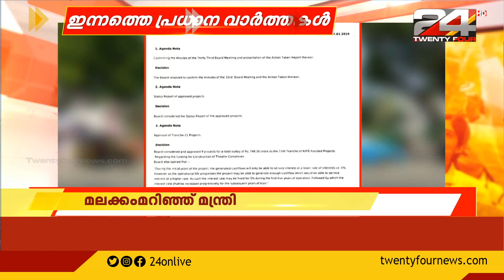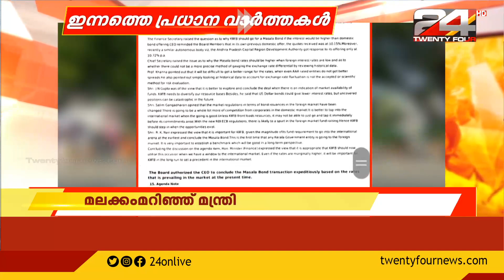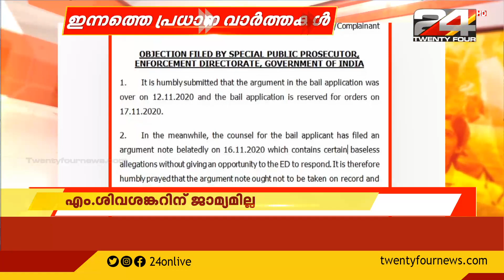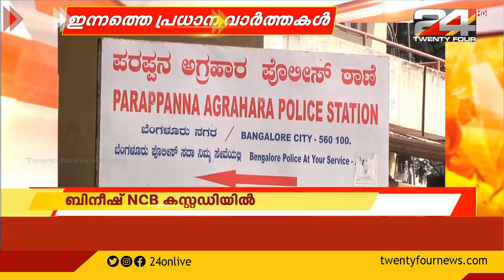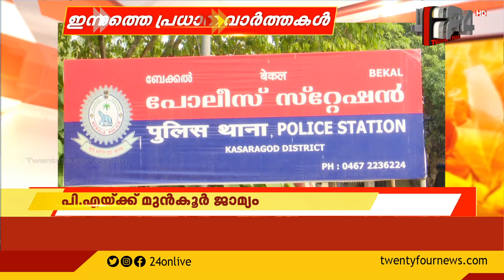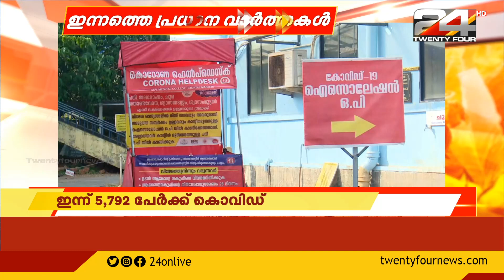ഇന്നത്തെ പ്രധാനവാർത്തകൾ |17 November 2020 | 24 NEWS